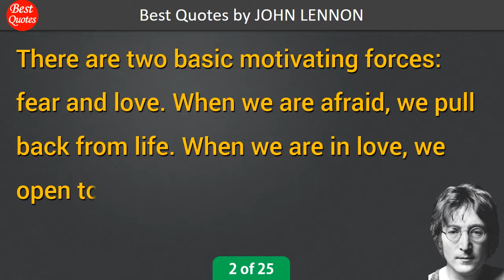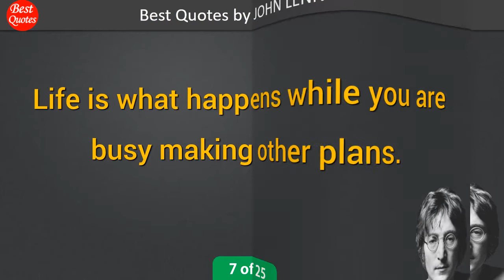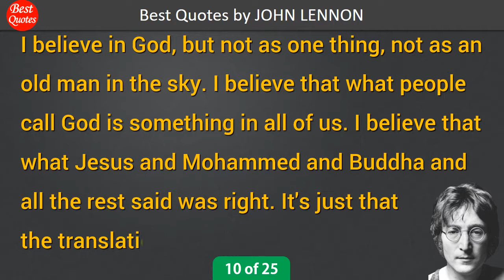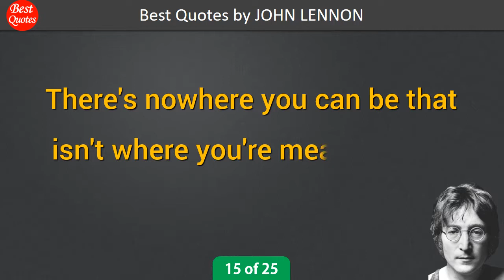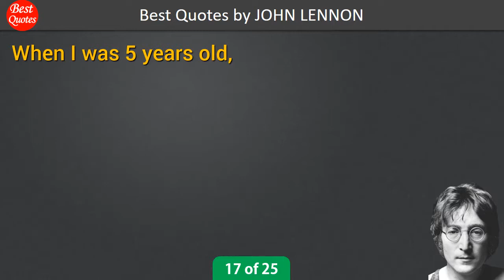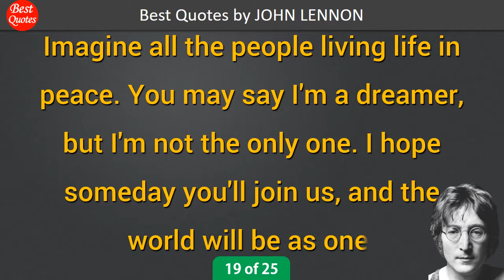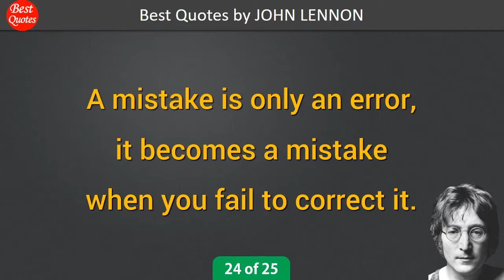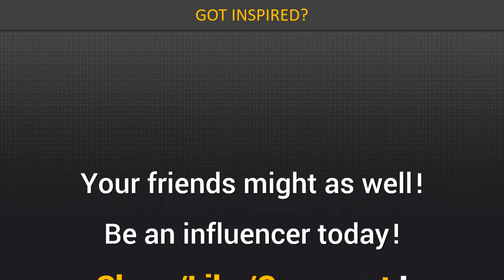🔴 The 25 Best Quotes by John Lennon ✅ "As usual, there is a great woman behind every idiot."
ONLY THE GREATEST of all John Lennon's inspirational quotes!
This channel presents only the best quotes for various subjects or topics. Update daily!

• A dream you dream alone is only a dream. A dream you dream together is reality.
• As usual, there is a great woman behind every idiot.
• Count your age by friends, not years. Count your life by smiles, not tears.
• Everybody loves you when you're six foot in the ground.
• I believe in everything until it's disproved. So I believe in fairies, the myths, dragons. It all exists, even if it's in your mind. Who's to say that dreams and nightmares aren't as real as the here and now?
• I believe in God, but not as one thing, not as an old man in the sky. I believe that what people call God is something in all of us. I believe that what Jesus and Mohammed and Buddha and all the rest said was right. It's just that the translations have gone wrong.
• Imagine all the people living life in peace. You may say I'm a dreamer, but I'm not the only one. I hope someday you'll join us, and the world will be as one.
• Life is what happens while you are busy making other plans.
• Love is the flower you've got to let grow.
• One thing you can't hide - is when you're crippled inside.
• The more I see the less I know for sure.
• There are two basic motivating forces: fear and love. When we are afraid, we pull back from life. When we are in love, we open to all that life has to offer with passion, excitement, and acceptance. We need to learn to love ourselves first, in all our glory and our imperfections.
• There's nowhere you can be that isn't where you're meant to be…
• Time you enjoy wasting, was not wasted.
• When I was 5 years old, my mother always told me that happiness was the key to life. When I went to school, they asked me what I wanted to be when I grew up. I wrote down ‘happy’. They told me I didn’t understand the assignment, and I told them they didn’t understand life.
• You don't need anybody to tell you who you are or what you are. You are what you are!
• Music is everybody's possession. It's only publishers who think that people own it.
• God is a concept by which we measure our pain.
• Art is only a way of expressing pain.
• Trying to please everybody is impossible - if you did that, you’d end up in the middle with nobody liking you. You’ve just got to make the decision about what you think is your best, and do it.
• A mistake is only an error, it becomes a mistake when you fail to correct it.
• When you do something beautiful and nobody noticed, do not be sad. For the sun, every morning is a beautiful spectacle and yet most of the audience still sleeps.
• Everything will be okay in the end. If it’s not okay, it’s not the end.
• For those of you in the cheap seats I’d like ya to clap your hands to this one; the rest of you can just rattle your jewelry!
• Being honest may not get you a lot of friends but it’ll always get you the right ones.